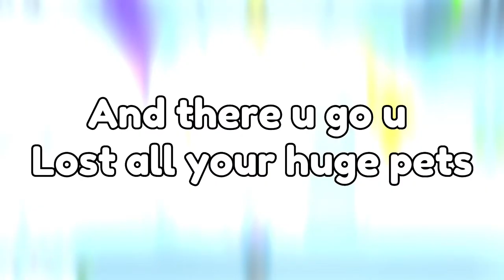THIS NEW BANK GLITCH MAKES YOU! LOSE ALL YOUR HUGE PETS! In pet simulator X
(HALLOWEEN UPDATE COUNTDOWN
PET SIMULATOR X YOU HYPED?)

free triple eggs pet simulator x free gamepasses pet simulator × hubert pet simulator x hurbert pet sim x huber huge festive cat pet simulator y big games preston huge pets pet simulator x hacked
Pastebin script 2021 pet simulator z petsimulatorb pet simulator z pet sim
b
OSZ psh psc